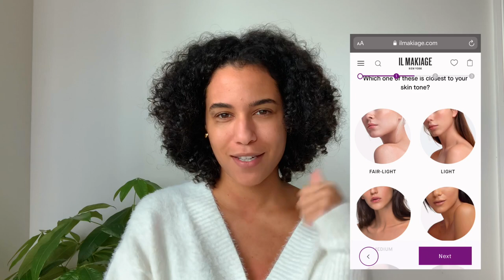TESTING IL MAKIAGE FOUNDATION AND CONCEALER | Sharlene Radlein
I took the the IL MAKIAGE TEST and ya girl came out orange. What do you think about the foundation? Should I retake the quiz and try again?

 I did love the eyeliner ( I kept it hehe)  and here is the link to my lipstick if you want to check it out.

color is Palermo.